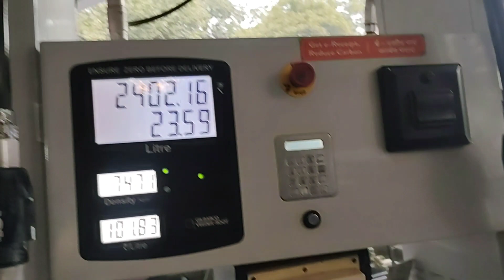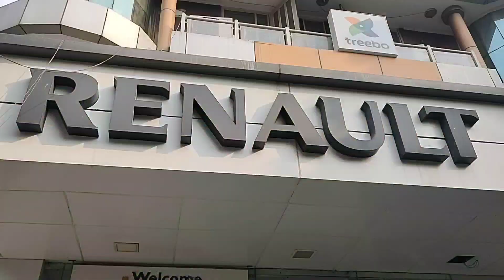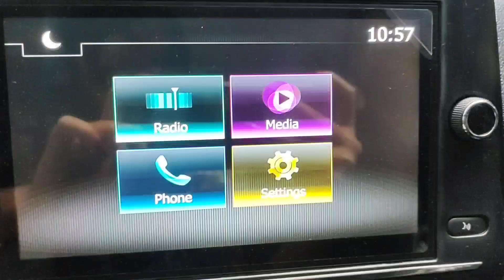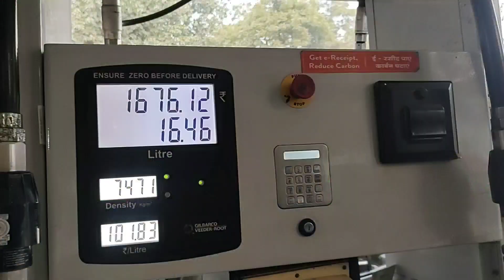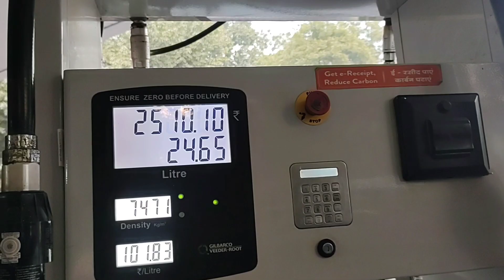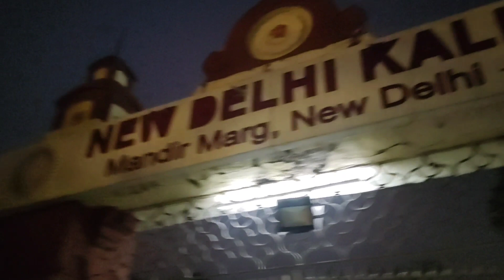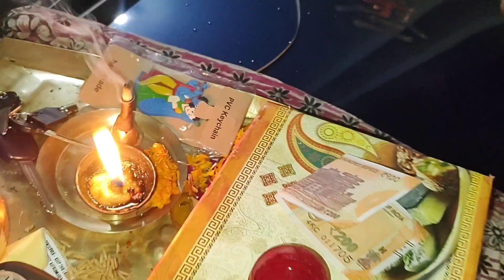TAKING DELIVERY OF MY NEW CAR 😍 | R.B rAhuL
R.B rAhuL 🔥